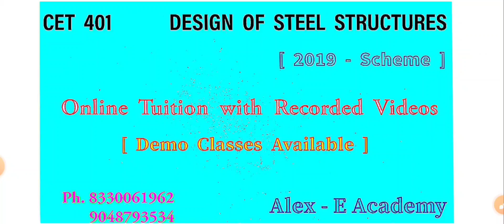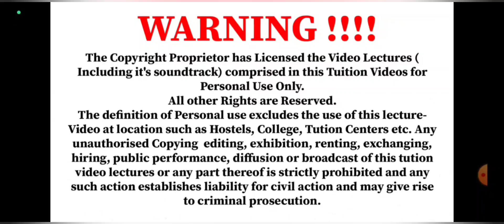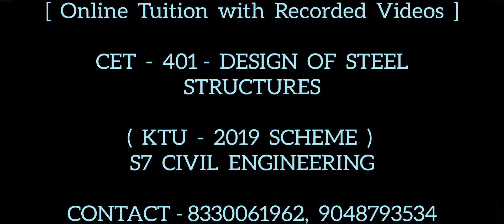CET 401 - DESIGN OF STEEL STRUCTURES | ONLINE TUITION | RECORDED CLASSES | S7 KTU - 2019 SCHEME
CET 401 - DESIGN OF STEEL STRUCTURES

 | ONLINE TUITION |

RECORDED CLASSES